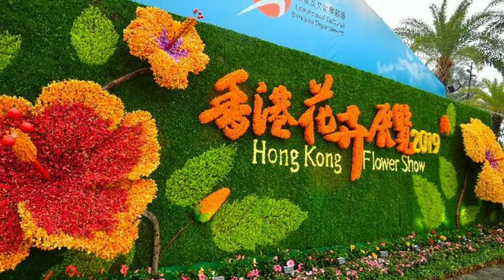Hong kong beautiful flower show pictures